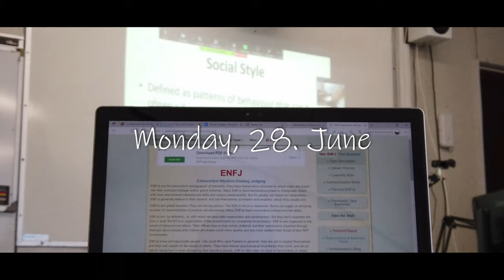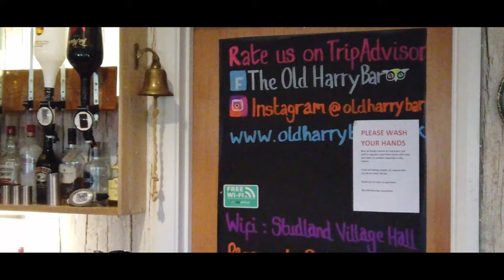Old Harry Rock, Shell Bay ENG | Week 12 | most epic drone shoots I had ever taken - Lamview =]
Jyye - Look At You

Tinlicker _ Helsloot - Because You Move Me (Official Music Video)

Enjoy my view's